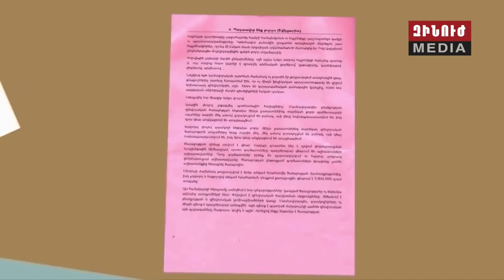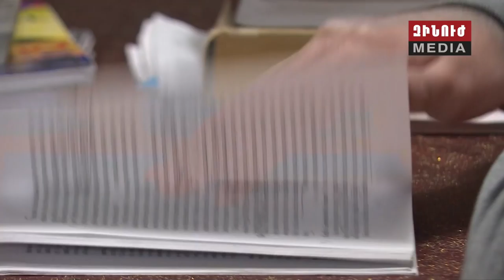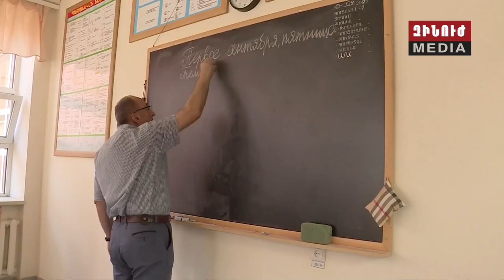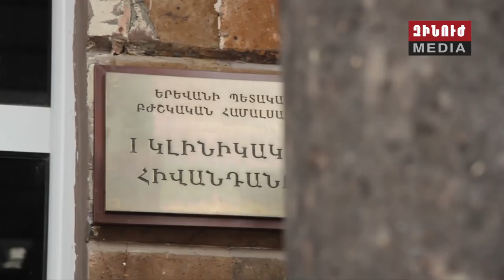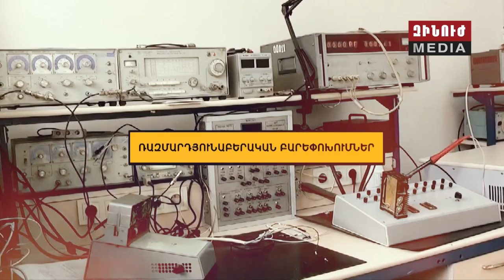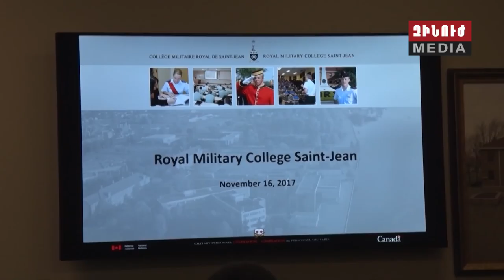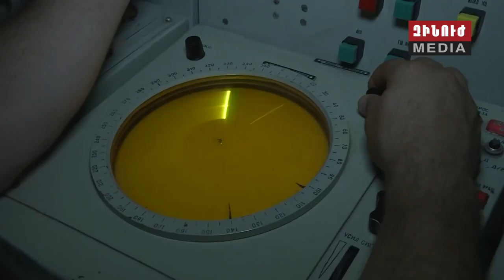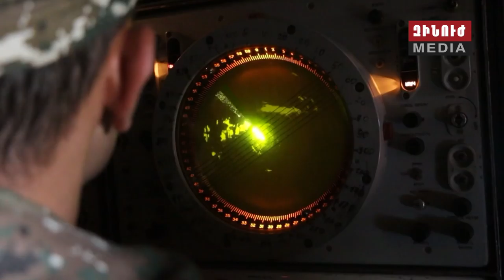Զինուժ / Zinuj / Зинуж 06.01.18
Ամանորը՝ մարտական դիրքում։ Նախագահ Սարգսյանի շնորհավորանքն ու բարեմաղթանքը՝ մարտական հերթապահություն իրականացնող զինծառայողներին։

Հատուկ ռեպորտաժ առաջին գծից: «Զինուժի»նկարահանող խումբն Ամանորը դիմավորել է դիրքերում՝ Հայրենիքի սահմանների պաշտպանությունն իրականացնող զինծառայողների հետ: 2018-ի առաջին, սահմանային ակնթարթները «Զինուժի» օբյեկտիվում:

Զինված ուժերի արդիականացման 7-նամյա ծրագրի նախագիծը պատրաստ է, մեկնարկել է քննարկումների եզրափակիչ փուլը: Այս օրերին Նախարար Սարգսյանը հանդիպում է զինուժի հրամկազմի և փորձագետների հետ:

2017-ը՝ որպես Ազգ-բանակի ազդարարման և բարեփոխումների տարի: «Զինուժն» ամփոփում է գերատեսչության կատարած աշխատանքն ու ներկայացնում այն ծրագրերը, որոնք իրականություն կդառնան առաջիկայում:

Մենք ամփոփում ենք նաև պաշտպանական արտաքին և ներքին քաղաքական տարին, ներկայացնում բանակային գլխավոր թեմաները՝ բանակցություններից մինչև զորավարժություններ, որոնց նպատակը անվտանգության ապահովվումն է և բանակի առաջընթացը: